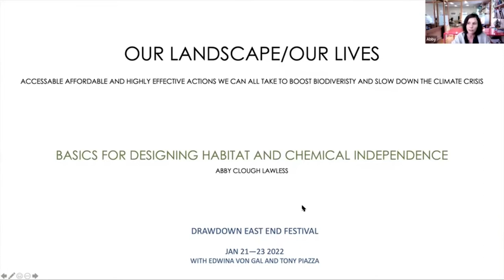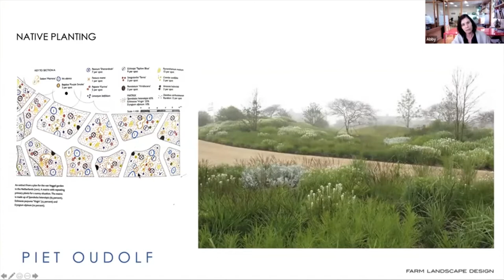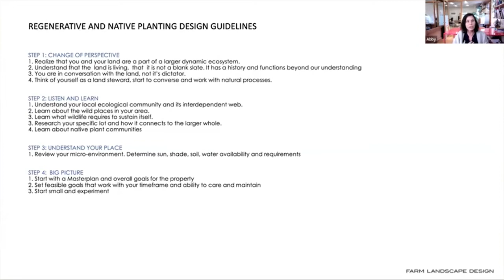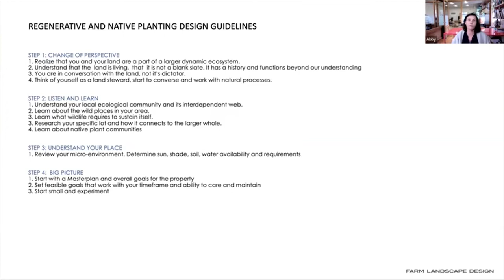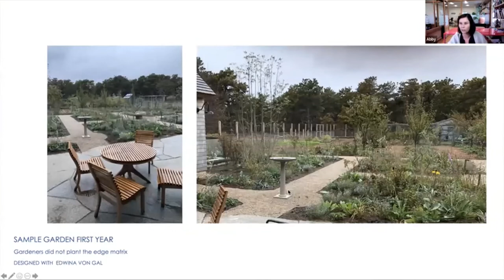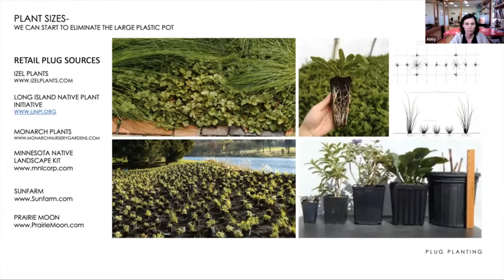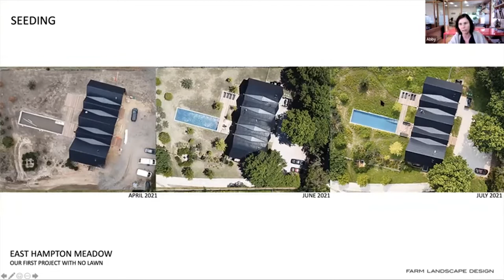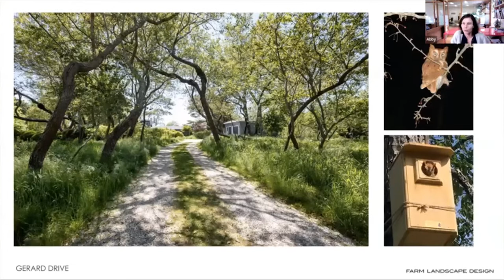Drawdown Festival 2022 - 14 - Our Landscapes_Our Lives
Perfect Earth Project founder and president Edwina Von Gal presents the accessible, affordable, and highly effective actions we can all take to boost biodiversity and slow down the climate crisis including an overview of the benefits and basics of nature-based land care. Speakers include Farm Landscape Design owner and architect Abby Clough Lawless and Piazza Horticultural owner and landscape contractor Tony Piazza.